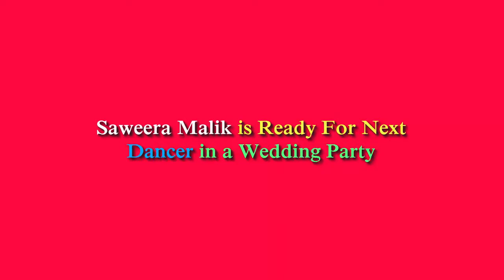Sawera Malik is Ready For Dance In a Local Wedding Function || Local Dancer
Sawera Malik is the Next Dancer for Dance in a Night Wedding Party

E4 Entertainment Brings a Video of Local Wedding Function In Shujabad Multan Where Beautiful Smart Girl Sawera Malik is Ready For Dance.
Must Watch and Share if You Like It.